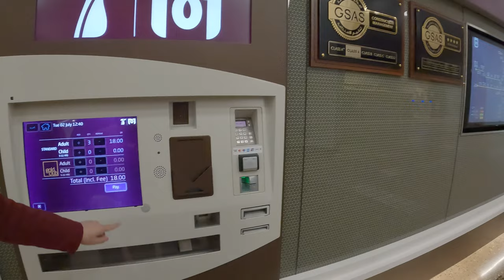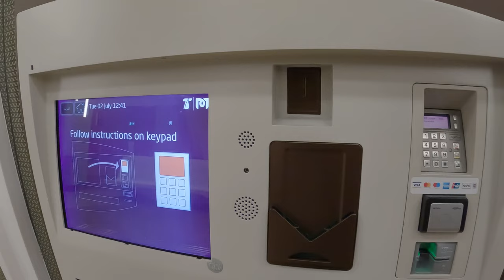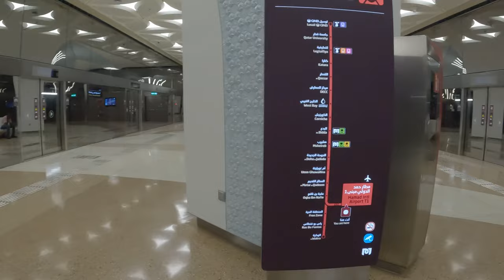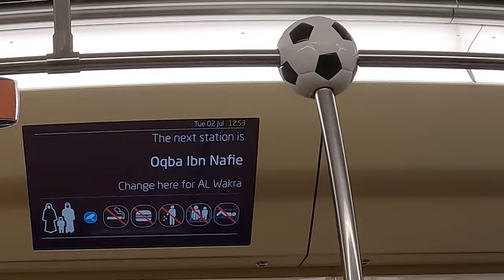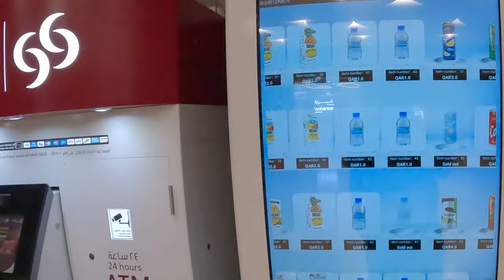DOHA airport METRO How to Buy Ticket Doha 🇶🇦 QATAR